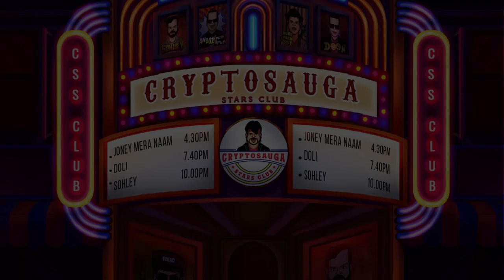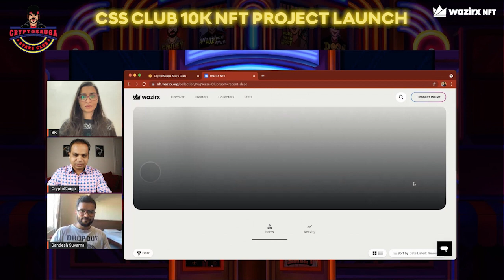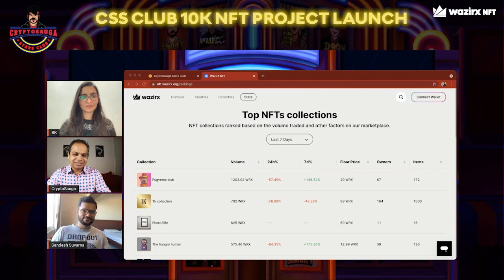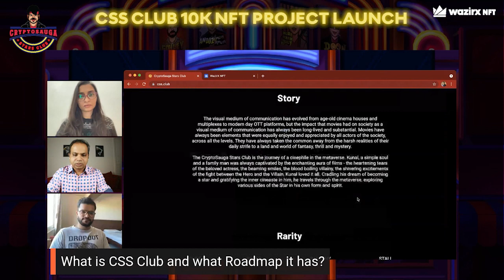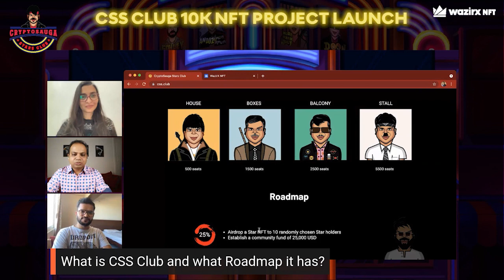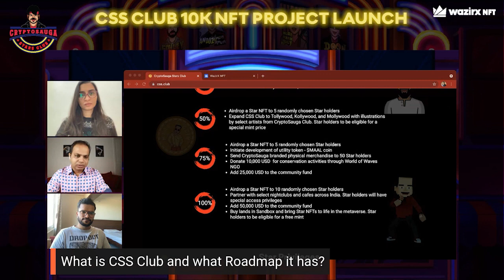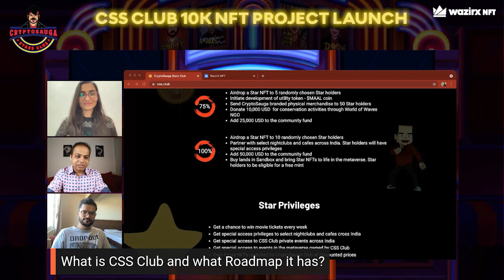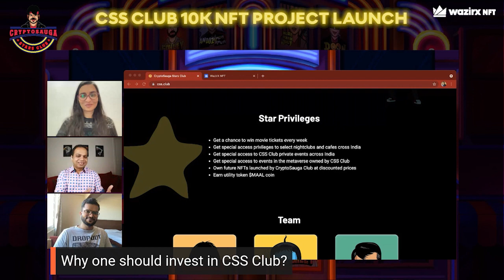10K NFTs Launch by CSS Club on WazirX NFT Marketplace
WazirX NFT Marketplace now supports external smart contracts and with this approach, the first 10K project "CSS Club" will soon be Live on WazirX NFT.

Through this session let’s try to find out what WazirX NFT Marketplace holds for you in 2022 with Sandesh B Suvarna, VP, WazirX NFT and Kunal Kamble, Founder CSS Club.

We will also be discussing about Collection Feature on the WazirX NFT Marketplace, what scope it has in 2022 with this massive 10K NFTs launch by CSS Club.

A brief about CSS Club:
An NFT project that depicts the saga of a cinephile in the metaverse. The art in this uses a unique base face vector to produce multiple characters based on Indian cinema. From “Gabbar in Sholey” to “Rohit in Kaho na pyar hai”, every movie aficionado will connect with these characters and bring reminiscence of the good times they had while enjoying these characters in the films.